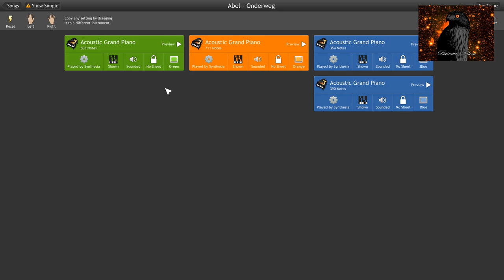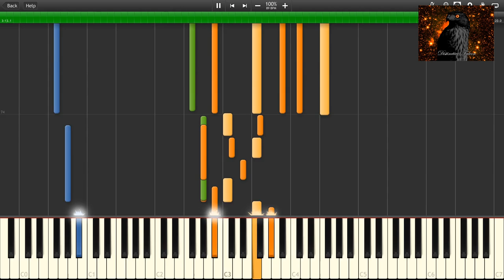How to play: Abel - Onderweg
I create and/or share those midi's you can rarely find. It's not very easy and it costs some effort. A 'like' or comment would be very much appreciated.